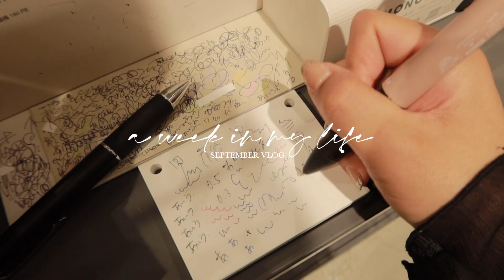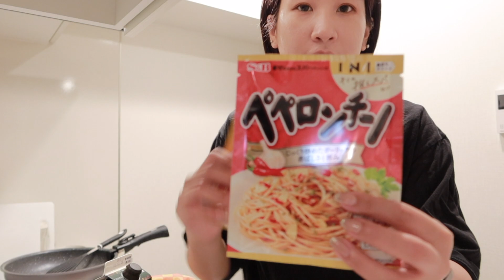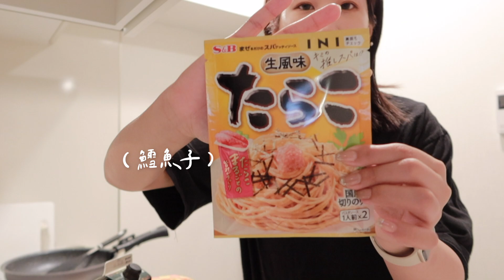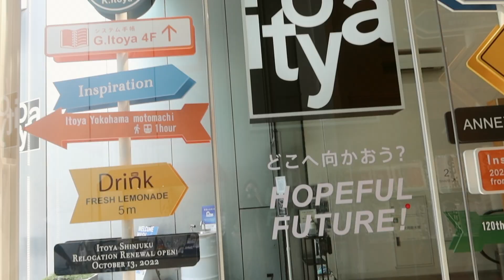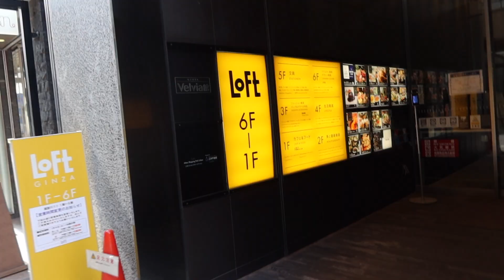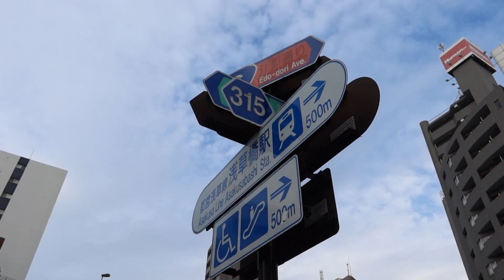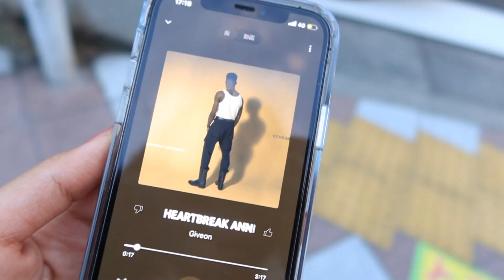東京 Vlog｜東京散步✨文青小區的菓子店和家具店❤️、換了家具變得比較溫馨了、Simple Retro開箱、東京上班日常｜水瓶小姐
哈囉大家好～
這集的咖啡廳請存下來！！真的太好吃了🥺
還有新的Simple retro白襯衫們❤️
還有我雜談的一個星期 哈哈

❥About me

❥也許可以會解答到你